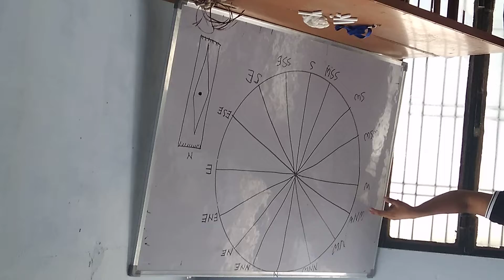scout guide training course compass Pawan classes Hardoi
scout s guide training course compass Pawan classes Hardoi